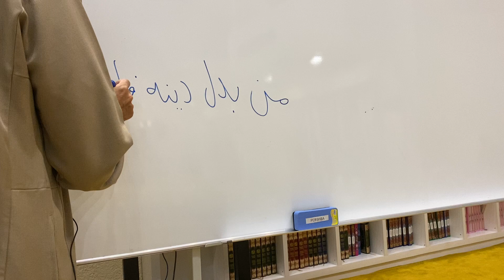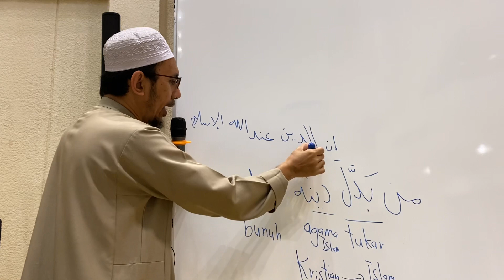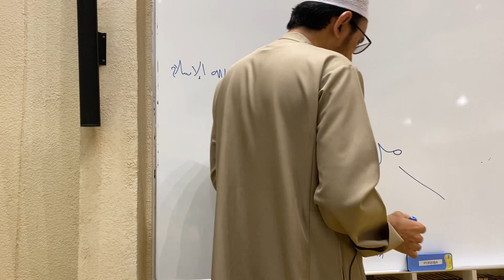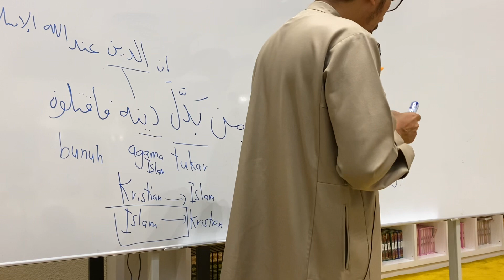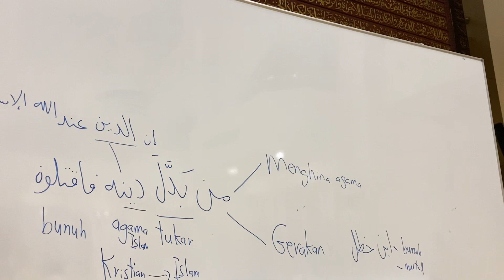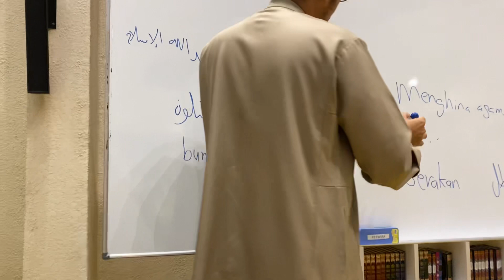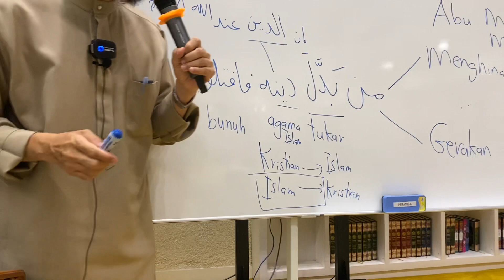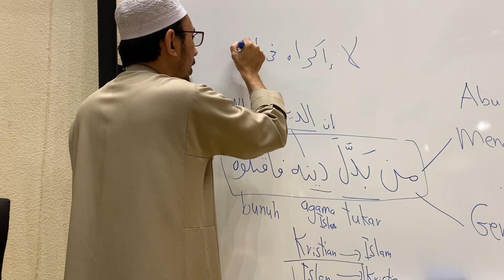PERIHAL BAB MENUKAR UGAMA DALAM ISLAM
KULIAH SUBUH YBHG USTAZ DR HJ MOHAMMAD NIDZAM BIN ABDUL KADIR